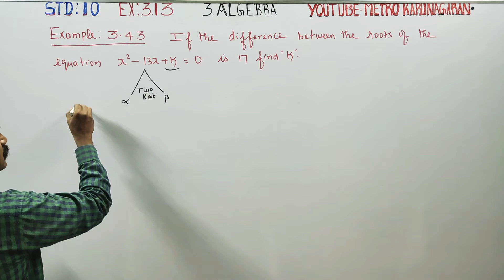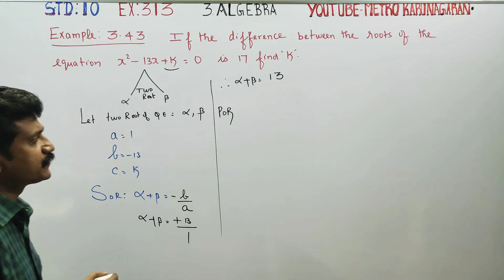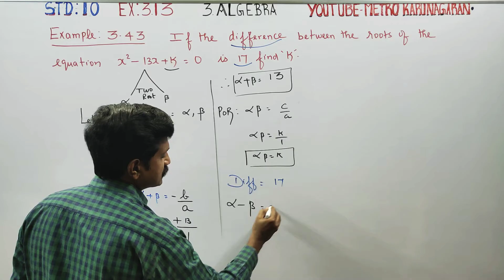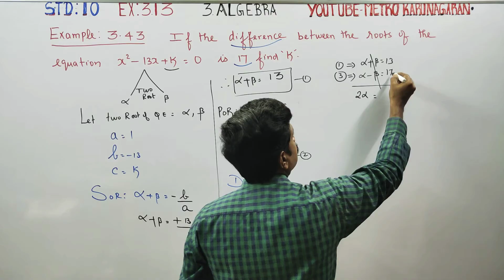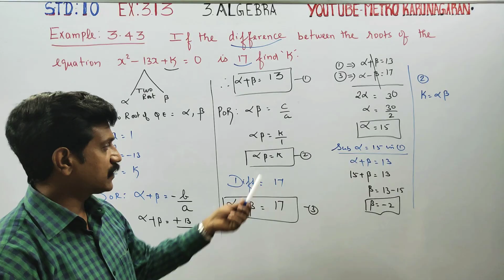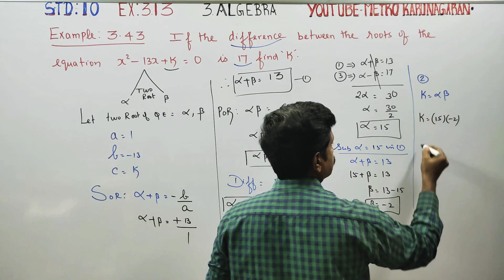10th Std Maths Example 3.43 If difference between the roots of the Equation x²-13x+k=0 is 17 find k